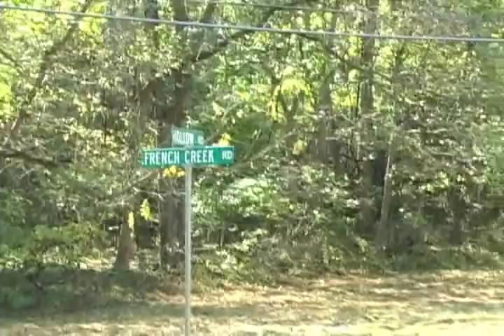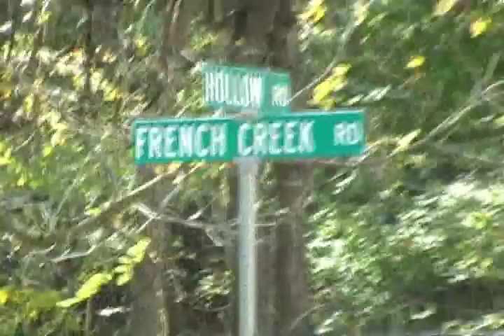Ingrid & Jim Croce In Birchrunville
Wonderful song penned by Ingrid, performed by Ingrid & Jim.
(The Birchrunville covered bridge may be the oldest covered bridge in Chester County PA)
Autumn Rain did a piece called : Autumn River. This is dedicated to Autumn Rain in Birchrunville.
LYRICS:She stood by the window and let down her hair
Asked if I knew that I shouldn't be there
Her lips said goodbye
But her body said stay
I knew I should go but I stayed anyway

And they called her child of midnight
And they say she'd love
Whomever she find
But when morning came I loved her
And she stayed there in my mind

She stood by the window and let down her hair
Asked if I thought that it was right
That she give her body and I give my mind
I looked for an answer all the night

She stood by the window and tied up her hair
Acted as if I had never been there

PS - I know, I should have used a tripod...

Gone Fishin With Taj Mahal in Birchrunville